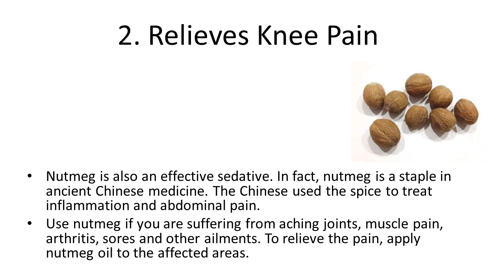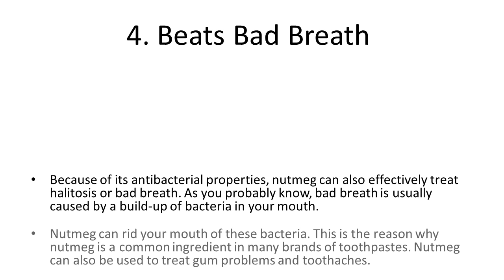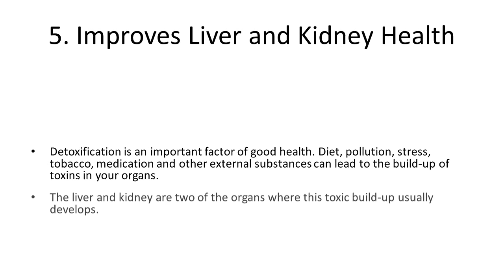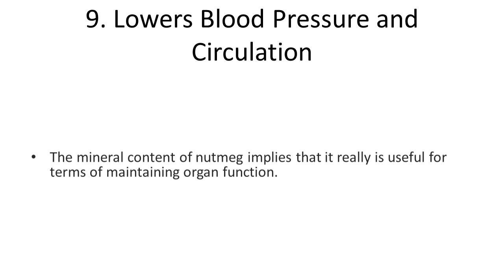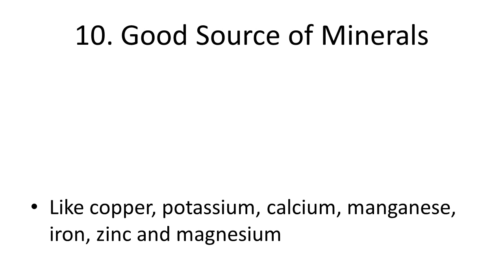Top 10 Health Benefits and Advantages of Eating Nutmeg